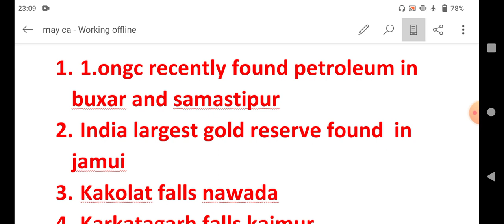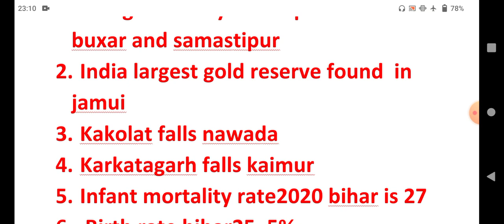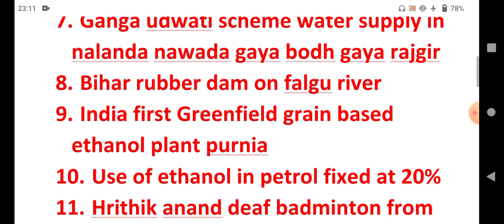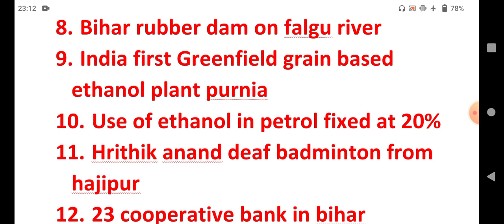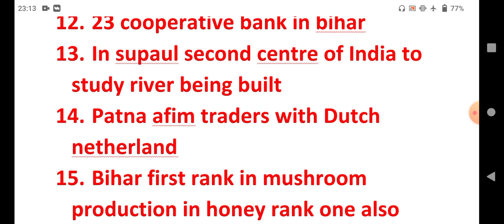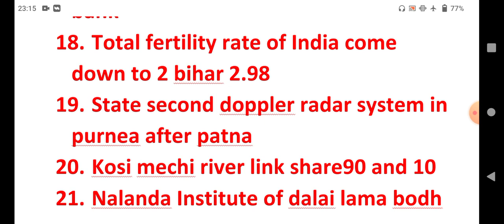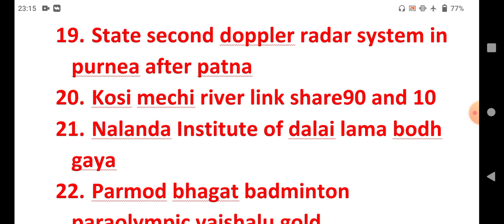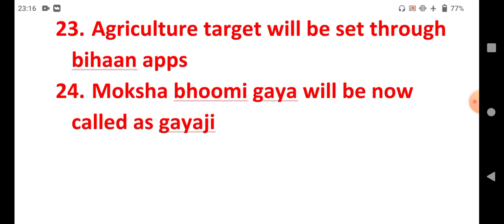BIHAR CURRENT AFFAIRS MAY 2022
BIHAR CURRENT AFFAIRS
BPSC SSC RAIL